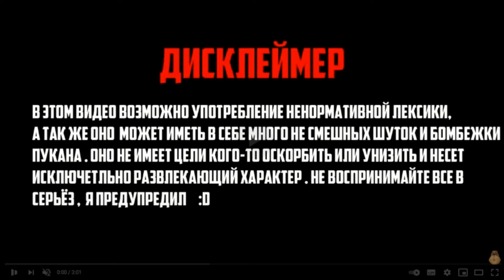glue70 - Casin (slowed + reverb)